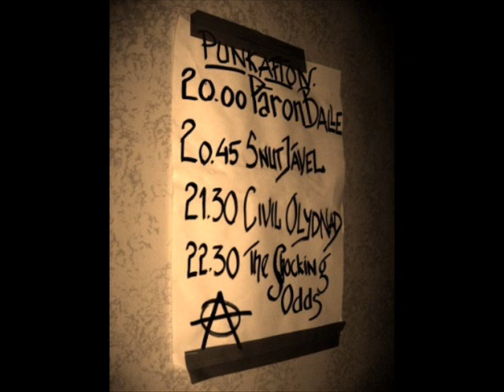Civil Olydnad - Europas Undergång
Skivan finns att köpa för 40 spänn + porto!
Maila Civilolydnad(snabel-a)Gmail.com för mer info

Lyrics:
Med löften om pengar, välfärd och fred - fick ni eran makt
så fick ni hela Europa på fall för eran EU-pakt
En militarisering blev följden av det, en hel jävla armé
Men att krig aldrig lett till nåt positivt var ni för blinda för att se

Med taggtråd, stängsel och Schengenavtal sluts nu EU's gräns
Murarna stiger allt högre i skyn, alla portar stängs
Europas invandringspolitik är ett jävla skämt
för rasismen har satt sina blodiga klor i våra parlament

ETT ENAT EUROPA DET VILL VI ALLA HA
FÖR ETT ENAT EUROPA DET VAR JU SÅ DOM SA
DÄR DOM FATTIGA SLITER SÅ DOM RIKA MÅR BRA
JA ETT ENAT EUROPA DET VILL VI ALLA HA

Hitlers Europa växte sig stort till 1945
världen slogs i spillror, men hans drömmar lever än
Europa blir snart en supermakt, en hel jävla nation
och makten den flyttas allt längre från oss i vår kära union

ETT ENAT EUROPA...

Snart är det dags för motoffensiv,
nu när pengar går före människoliv
murar ska rivas, stängsel ska ner
maktens män har tatt sitt sista kliv

ETT ENAT EUROPA...